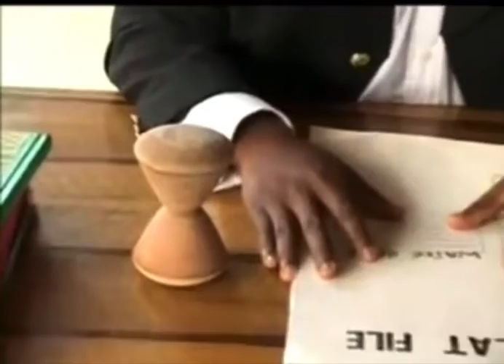Agya Koo, Bob Okala, Adwoa Smart, and Kwame Dzokoto in one scene...this is interesting👌